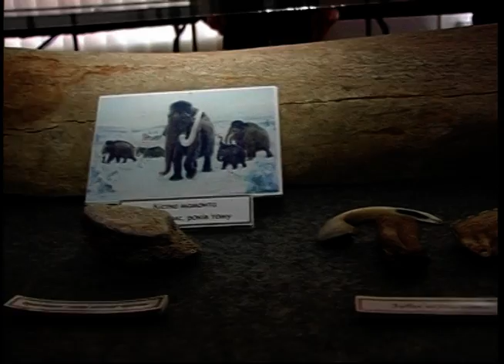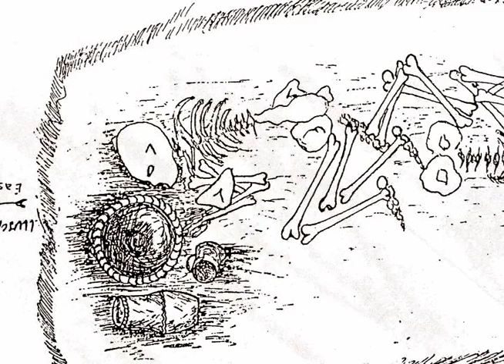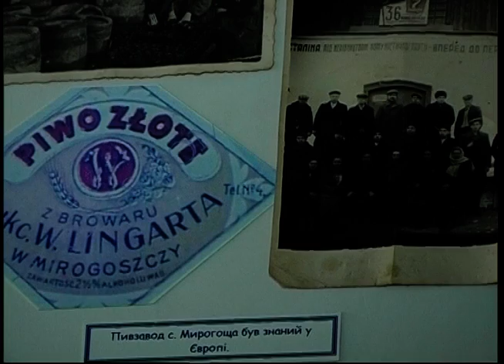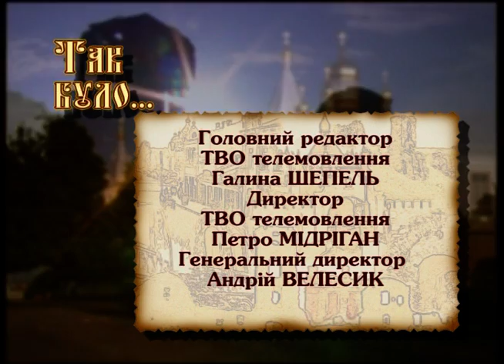Мирогоща - скромне село із щедрою історією.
Колись тут жили мисливці на мамонтів, на цьому місці знайдено залишки слов`янського городища. А взагалі, Дубенська Мирогоща віддавна славилася мирним співіснуванням представників різних культур, народів та релігій. У скромному нині селі, свого часу гостювали відомі європейські та українські інтелігенти. Людей сюди притягувала неначе якась таємнича сила. Донині у минулому Мирогощі більше запитань, аніж відповідей.